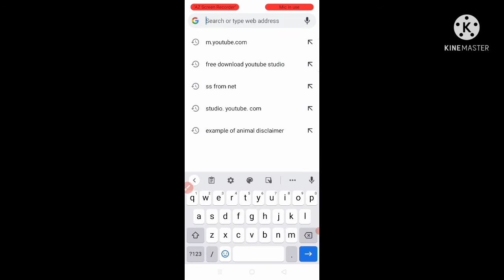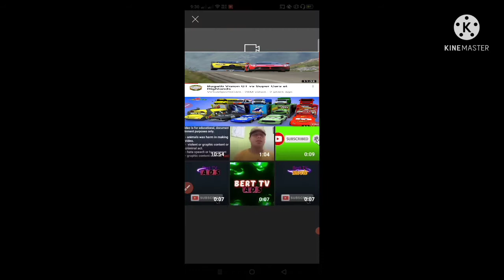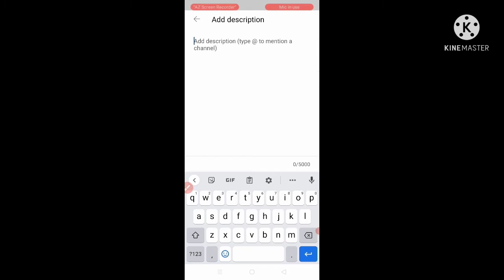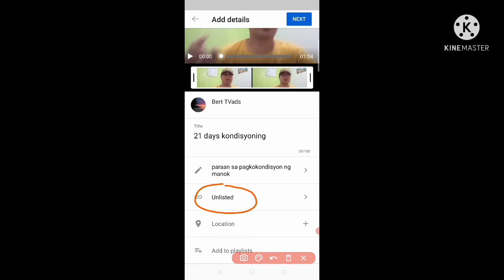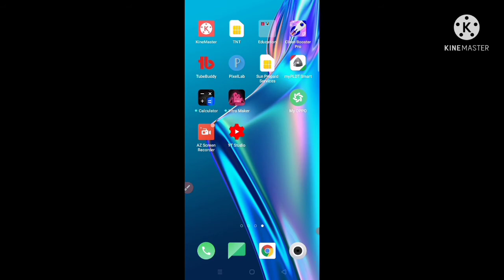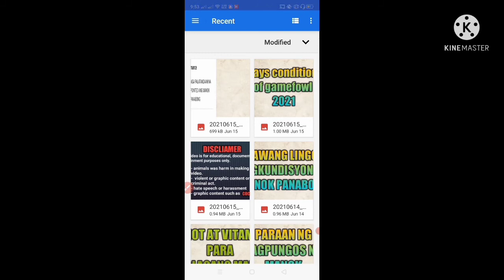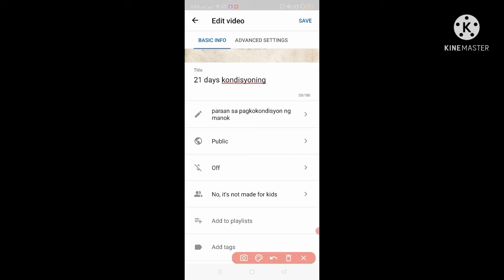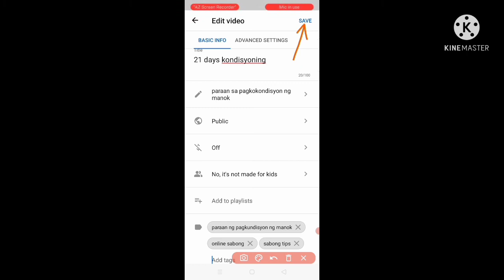PAANO mag upload NG video sa YouTube channel 2021 gamit ang cellphone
PAANO mag upload NG video sa YouTube
best video tutorials
madaling paraan sa pag upload NG video sa youtube
PAANO maglagay NG customized thumbnail sa video
PAANO mag edit NG thumbnail sa YouTube video
Bert tvads,PAANO mag customized NG thumbnail sa video,PAANO maka connect NG wifi KAHIT hindi Alam ang password,how to open wifi password,video tips and tricks,video tutorials,how to upload video,PAANO maglagay NG customized thumbnails,best video editing,how to increase subscriber in YouTube,best video tutorials,PAANO magpadami NG subscriber,how to increase views in YouTube,PAANO mag editing video sa YouTube,PAANO maglagay NG title,PAANO kumita NG pera sa YouTube